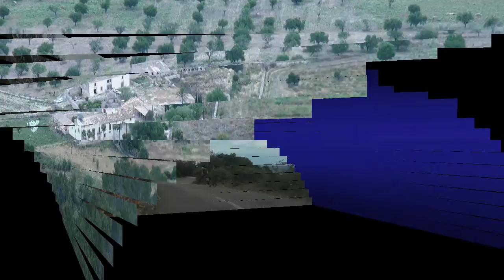Nº 879 MONTE CURA SE VE LA ISLA LLUCMAJOR MALLORCA ELCAMARONIN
MONTE CURA LLUCMAJOR MALLORCA
Desde este monte se ve casi toda la isla demallorcaen un día bueno, hoy el día no estaba muy católico pero se alcanzaba a ver la isla de Cabrera el Tramontana, Palma de Mallorca, Alcudia, Subimos mi hijo Chema y Mi nieto Jose Mª hay un santuario y la subida esta plagada de ciclistas que como se vera en los vídeos van de negro como la carretera y ninguna prudencia, yo que sigo el ciclismo me parte el alma cuando atropellan a alguno, muchos les causa la muerte, pero algunos no tienen respeto a la carretera, los colores tienen que ser vivos no están en competición y si pueden llevar luces mejor, si, algunos tienen pocas luces. Bueno la mañana guapa día de votaciones y la gente lo celebro como tiene que ser votando y saliendo, venga, pronto los vídeos que desde estas alturas tienen que estar bien.
Jóse ELCAMARONIN.